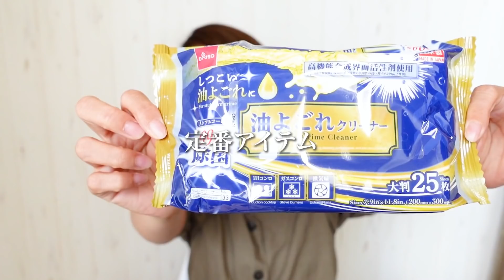【100均一購入品】ダイソーで入手困難な人気アイテムをレビュー✨夏にマストな便利グッズから消耗品まで【アラフォー主婦】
DAISO購入品です！SNSで話題になってる売り切れ必須アイテムが手に入ったので購入品紹介します😆

最近は100均の中でもダイソーにめちゃくちゃハマってます。100円以上の価値あるアイテムを100均パトロールしていきたいと思います❤️

（家づくり・暮らしに役立つグッズアカウント）